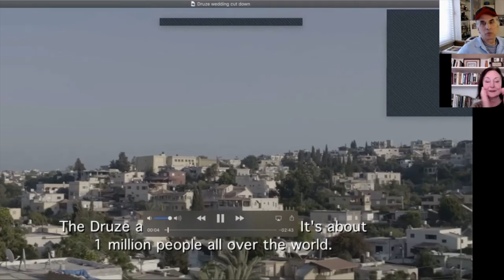The Making of In Search of Israeli Cuisine with Filmmaker Roger Sherman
Take a look at the story behind The Making of In Search of Israeli Cuisine when its award-winning director Roger Sherman, gives us the backstory behind the making of this entertaining and enlightening documentary.